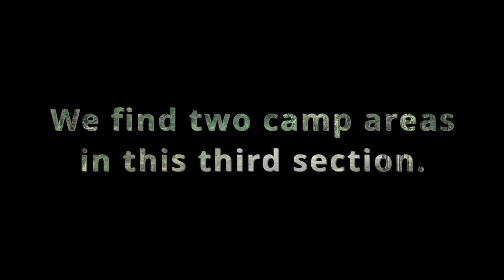Jeep Cherokee Trailhawk Exploring Forest Roads - 4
Jeep Cherokee Trailhawk Exploring Forest Roads ,To Irons Forks RD

    Section 3 of a 4 section route through the Ouachita National Forest. Beautiful views, great gravel roads and a few primitive camping areas. Watch for wildlife crossing the roads as you explore forest roads. This is mainly dash cam footage but it will let you see the conditions of this area. Keep your eye on Onx Offroad App as we have turned this route into them. Soon you should be able to follow our exact route. This makes a great day trip or overnight overland adventure. The Jeep Cherokee Trailhawk was comfortable and we enjoyed it on this adventure.